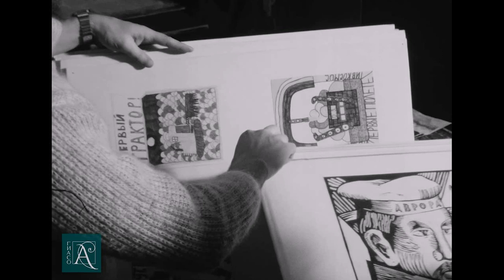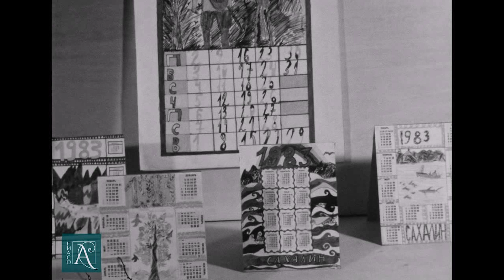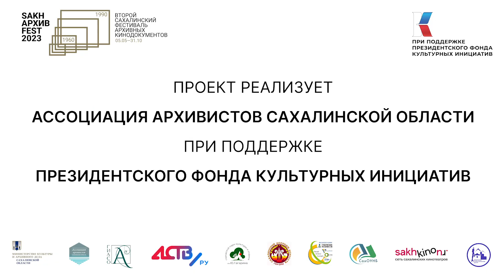"Народное творчество", 1983 год. Архив Сахалинской области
Знакомьтесь - педагоги Тымовской художественной школы Галина Андреевна и Владимир Иванович Климовы. Был в их жизни такой случай - размышляя о творчестве, они провели такой эксперимент: людей серьезных и занятых своим делом, они спросили - рисовали ли они в детстве? Ответом им были удивленные улыбки и слова: "Конечно, в детстве рисовал! Как все". И, действительно, в детстве рисуют все. Почему со временем эта способность теряется? Как сохранить ее на долгие годы? Наверное эта мысль и определила главные направления работы педагогов детской художественной школы. Творчество, фантазия и еще раз творчество. Окончен хабаровский педагогический институт, отделение графики. Ехали на Сахалин с мечтой о том, что ждет этот край приложения сил и энергии, ведь дело большое и важное - учить детей творчеству.
Сахалинский фестиваль архивных кинодокументов.